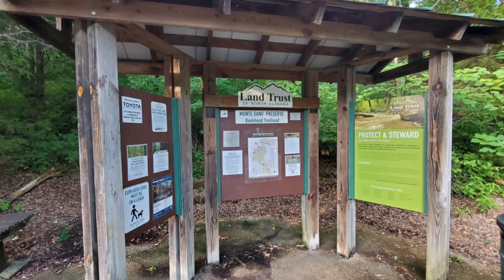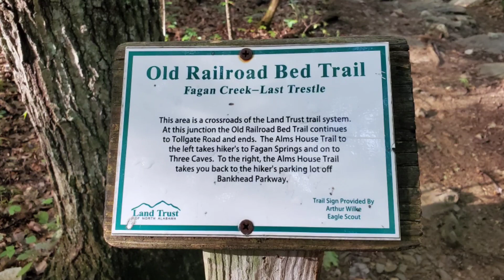2022-08-20 Monte Sano Trails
Bluff Line Trail To Toll Gate Trail,
Via the following trails:
Bluff Line,
Wagon,
Alms House,
Belue,
Railroad Bed,
Toll Gate